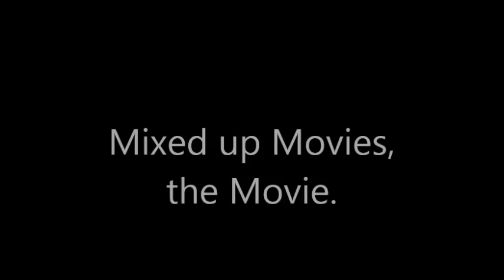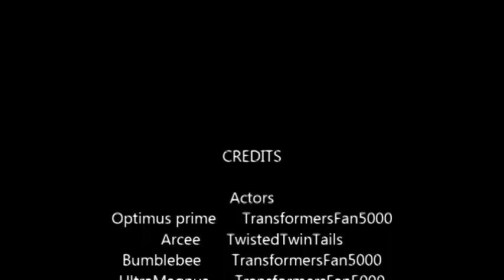Transformers Christmas Special 2013 | Mixed Up Movies | Stop Motion [SD]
STORY: As the decepticons and autobots both agree on keeping it to themselves thats it Christmas once again, Optimus Prime soon finds out and Bumblebee goes with Arcee and a Scrooge adventure as Arcee is rewarded with the first gift of Christmas and a trip to the north pole in The Polar Express.